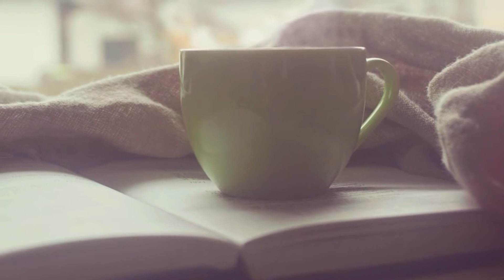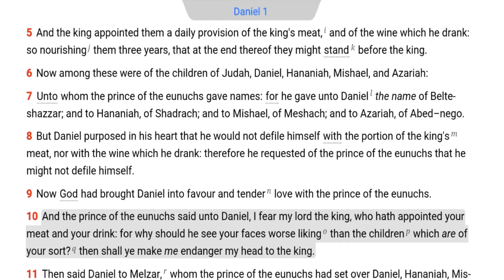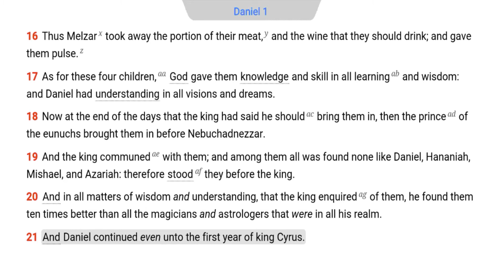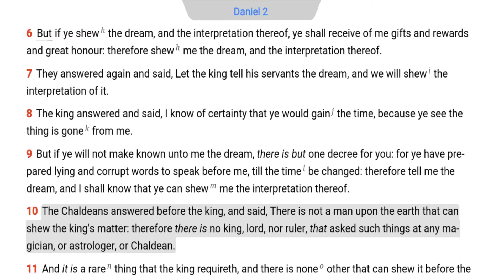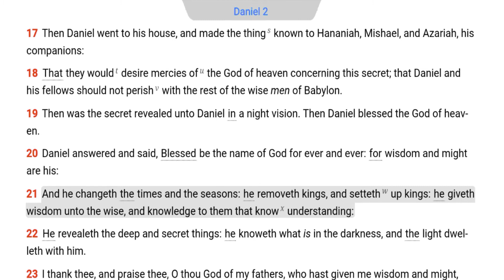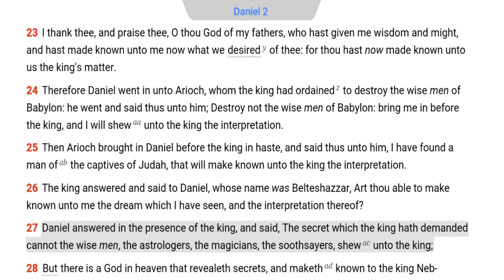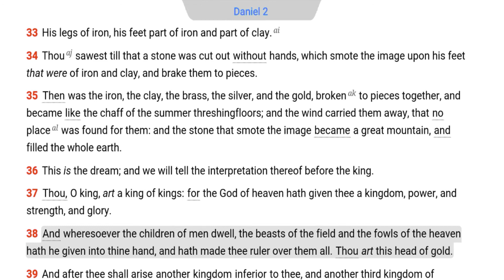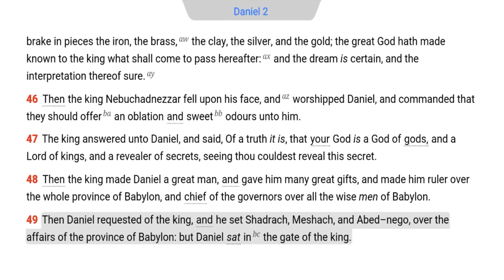The Daily Bible - Daniel 1-2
DANIEL became a captive in Babylon during the reign of Jehoiakim. Daniel was a Jewish child of royalty and his captivity fulfilled the prophecy to Hezekiah (Isa. 39:3-8). Daniel and his three friends were trained by Babylonian instructors to indoctrinate them into the culture and religion of Babylon, but Daniel purposed to keep his heart and life pure from the worldly ways of Babylon. God used Daniel over seventy years as a prophet to the kings of two world empires, Babylon and Media-Persia. He was a contemporary to Jeremiah, Ezekiel, & Ezra.

The book of Daniel parallels the book of Revelation. Both books record prophecies of the end times, which will complete the times of the Gentiles (Luke 21:24; Rom. 11:25). The great prophecies reveal the omniscience of God to know the future and the omnipotence of God to fulfill the words of detailed prophecies (Isa. 41:21-24; Rev. 17:17; 19:10). Daniel's humble mind and believing heart qualified him to receive the understanding of many dreams that were revealed to him and others (Num. 12:6). Daniel typifies the Holy Ghost as the true interpreter of the words of God (2 Peter 1:20-21). Five visions describe worldwide kings and kingdoms as beasts until the final Beast, the Antichrist (Rev. 13). These supernatural prophecies fill the historical gap between Malachi and Matthew.

The practical wisdom of the book reveals the fallacies of worldly wisdom versus the glory of righteous wisdom (1 Cor. 3: 18-19; James 3:15-18). The scholars of Chaldea believed world kingdoms were evolving better and better until a world peace and prospenty ushered in an utopian society, but the honest wisdom of Daniel portrayed worldly kings and kingdoms as ruthless beasts operating under the law of the jungle (7:17; Matt. 11:12). These wicked beasts degenerate into ironfisted tyrants as the Antichrist (2 Tim. 3:13; 2 Peter 2:12). The only hope for this downward slide is the glorious Second Coming of the Lord Jesus Christ (Rev. 11:15). Daniel closed the 12 chapters and 357 verses of the book by sealing it until the end.

Dan. 1:4 The king's diet and education were designed to indoctrinate the captives into the ways of Babylon. Whoever controls the education, manipulates future generations. All governmental recommended daily allowances and immunization programs are to be questioned.

Dan. 1:7 The purpose of the name changes was to get the children of Israel to forget their physical and spiritual heritage, but changing one's name doesn't change ones character (Prov. 22:1).

Dan. 1:8 The Bible does not teach blind loyalty to any institution of man. Daniel reveals the proper steps to appeal to the wicked command of one's authority. The first step was the inward desire to please God and to keep a pure conscience. This was the most vital ingredient in the appeal to Melzar. The second step was a relationship of cooperation and favour of the authority. The third step was an humble appeal to try another method without defiling one's conscience. The fourth step was a consideration of the concerns and obligations of the authority. The fifth step proposed a time of testing for the alternative plan which was supported strongly by prayer.

 Dan. 1:15 An ordinary meal can be a good testimony for God, especially when the eating habits are contrary to the norm of society (Gen. 1:28-29; Num. 11:4; Ps. 69:22; 1 Cor. 10:31).

Dan. 2:4 through 7:28 were originally written in Aramaic, the ancient language of Syria.

Dan. 2:20 Daniel first prayed for wisdom and understanding. When he received clear understanding, he glorified God for the truth (Ps. 119: 171; 138:2). Real understanding of the Scriptures is not dependent upon formal education, scholars of the original languages, or the historical position of holy men. The Holy Ghost is the Author and Interpreter of the Scriptures (Gen. 40:8).

Dan. 2:30 The difficult or complex passages are made clear through interpretation (1 Cor. 2: 13).

Dan. 2:36 The interpretation reveals supernatural prophecies that predict four world kingdoms before the world domination of the Antichrist. The head of gold was Babylon, the silver on the breast and arms was Media-Persia, the brass on the belly and thigh was Greece, the iron legs was the pagan Roman Empire, and the feet of iron and clay will be a revised Roman Empire under the tyranny of popish persons and Islamic fascists.

Dan. 2:38 Fowls picture spirits. Spirits are the moving force behind politics (Dan. 10:20; Eph. 6:12).

Dan. 2:43 The word they offers strange implications of fallen angels mixing with women (Gen. 6:1-4; Matt. 24:37) which produces strange flesh (Jude 6-7). World leaders foolishly believe beings from outer space with a superior intelligence will come to earth to usher in an utopian society (Acts 14:11) but the beings will be agents of Satan (Zech. 5; Eph. 6:12; Rev. 12:3-4; 17:12).

Dan. 2:44 Post-millennial heresy is dispelled by Jesus obliterating kingdoms (Isa. 9:6-7; Rev. 11:15).